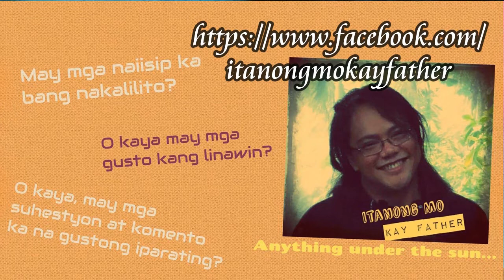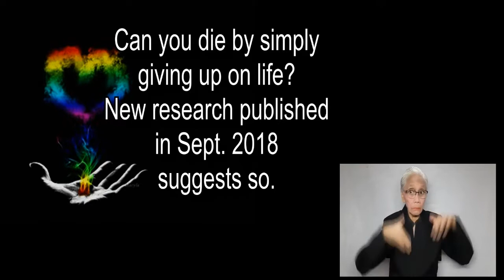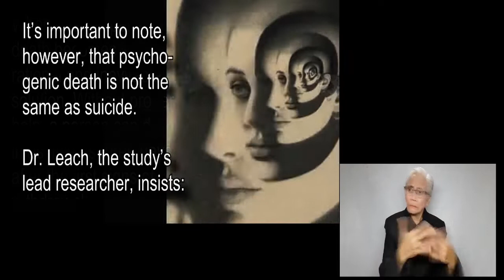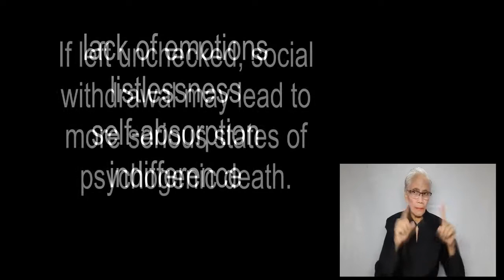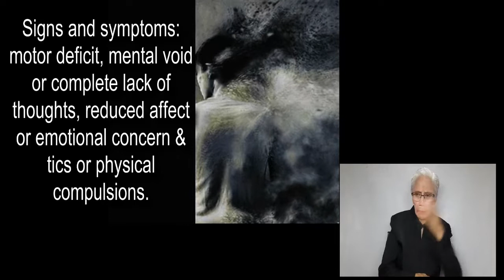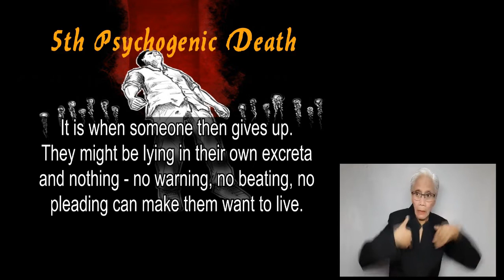♥ KATALK EPISODE 12: ON THE PHENOMENON OF "GIVE-UP-ITIS" ♥